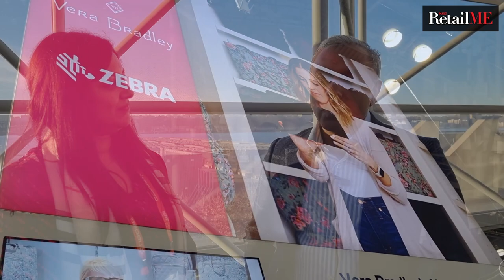Images RetailME at National Retail Federation 2023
It's a wrap here at National Retail Federation, the last 3 days have been pulsating, filled with lots of business talks, strategy analysis, tech trends, and of course deep diving into the future of retail.

Amidst all the galore, we got a chance to meet some of the coveted retail names from MENA and could steal some moments from their busy schedule to do a quick chat.

Here’s a glimpse of these enriching conversations as we wait to meet them in person once again at the Internet Commerce Summit MENA in March.

Justina Eitzinger COO Images RetailME
Piyush Chowhan CIO Panda Retail Company – Savola Group
Shabu Abdul Majeed Director Retail Operations LuLu Group International
Anish Mohamed Group CIO LuLu Group International
HELMI BOUSSAID IT Operations Manager Jarir Bookstore
Mohammed Belkhayatte Chief Transformation Office BinDawood Holding

The MENA edition of the Internet Commerce Summit MENA (ICS) 2023  scheduled for 16-17 March 2023 at Hotel Conrad is all ready to create a powerful platform to catalyse digital commerce innovation and acceleration across the Middle East.

Join us as we unfold ‘The Future of E-commerce’.